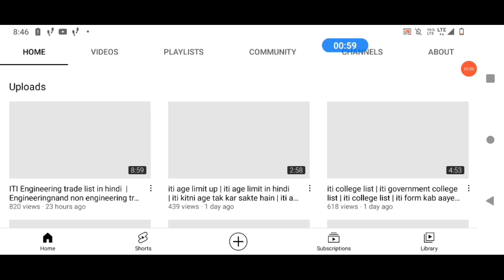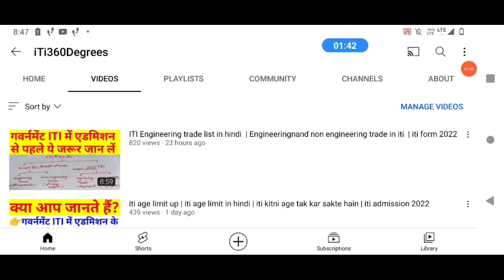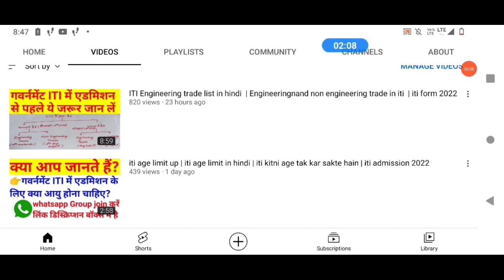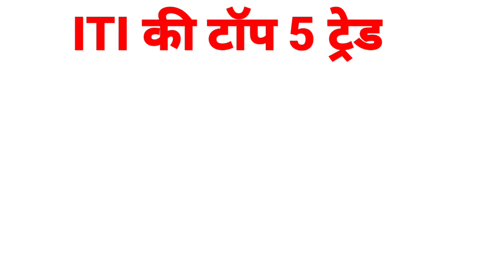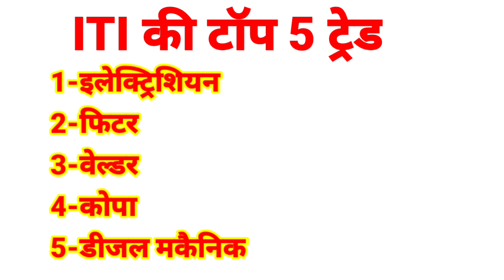iti top 5 course | iti top trade | iti top trade list | iti best trade | best trade of iti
ITI Engineering trade list in hindi  | Engineering and non engineering trade in iti  | iti form 2022
iti trade list  2022  | iti trade list hindi  | iti me kitni trade hoti hai  | iti form date 2022

इस विडियो में निम्न बातों पर चर्चा किया गया है
UP iti new form kab aayega
UP iti form 2022
up iti new form kab bhare jaenge
ITI merit list kaise banti hai